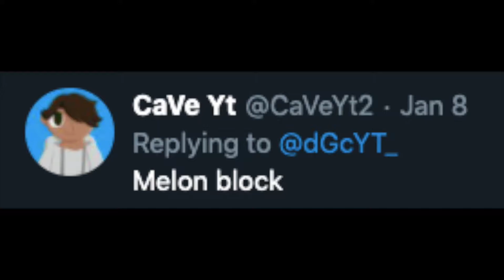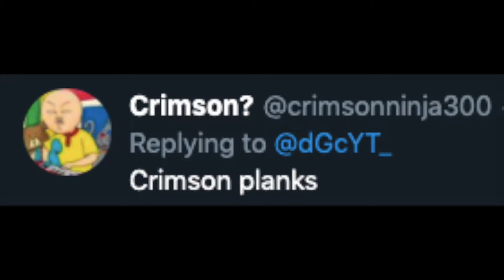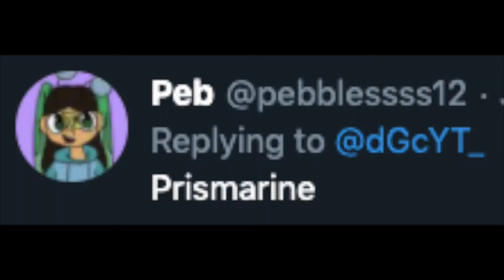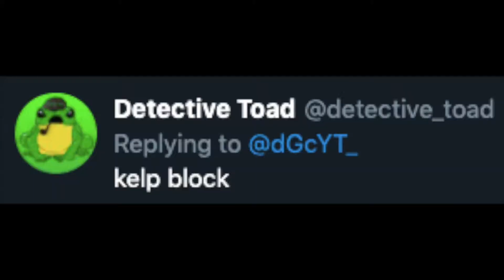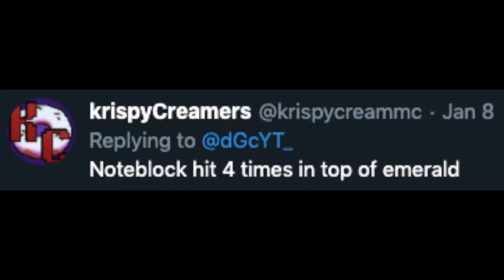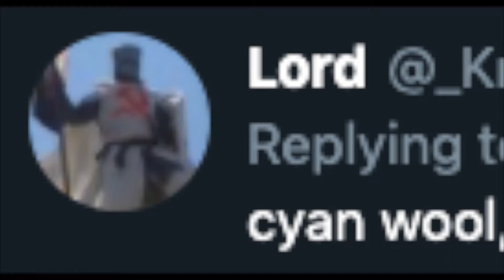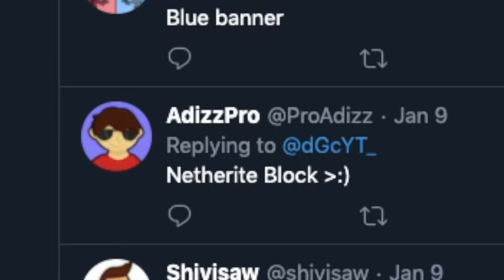I built a Minecraft House, but my FANS Chose the Blocks